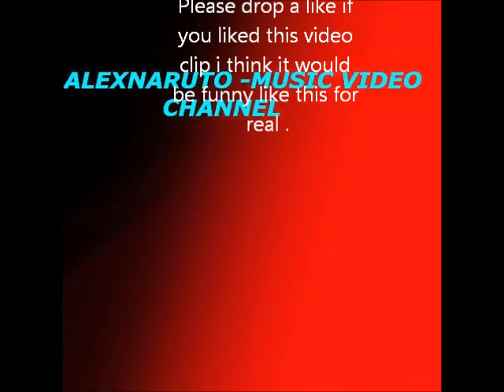WWE2K15 I CAME IN LIKE A WRECKING BALL FUNNY CLIP